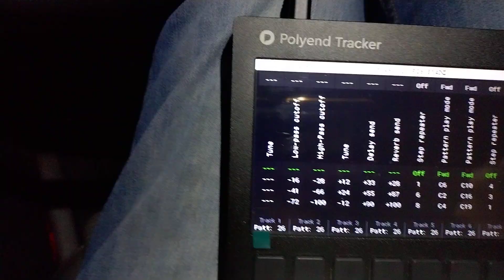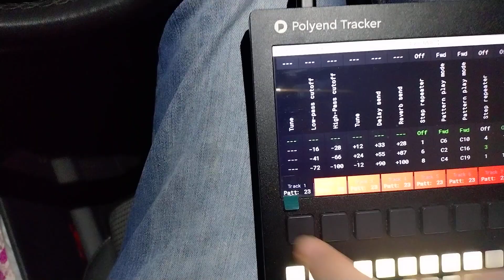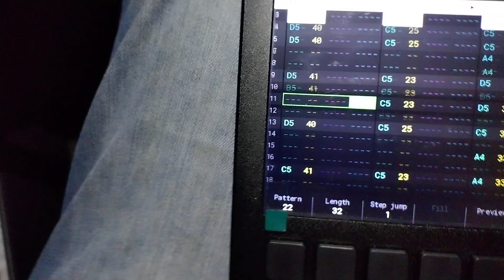Art of Noise Had the right Instruments